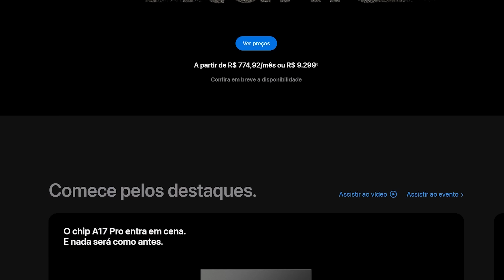IPHONE 15: A Maior Decepção da APPLE!!! (TUDO sobre o NOVO IPHONE)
No vídeo de hoje vamos falar porque eu comprei um iphone e porque eu nunca mais vou comprar android, também vou falar se vale a pena comprar iphone 8 ou o iphone 7, e também porque o iphone 13 não vale a pena e o 12 é o melhor iphone pra comprar em 2022
IPHONE QUE EU RECOMENDO:
iPhone 11 (Mais Barato, porém não recomendo tanto)
iPhone 13
iPhone 14 Pro
iPhone 14 Pro Max
Se vc busca um celular gamer que roda todos os jogos com tranquilidade essa é a melhor lista e não importa o quanto vc quer gasta, pois eu coloquei celular custo beneficio 2022 até 1000, até 1500 ou também celular custo beneficio ate 2000
Então por isso fiz essa lista trazendo os melhores celulares gamers 2022, afinal esse é a lista do celular mais barato com o snapdragon 888, sendo assim todos os celular são excelentes opção de celular para jogar free fire, genshin impact, fortnite, call of duty, ark, asphalt 9, entre outros jogos
Quando se fala de celular gamer potente a primeira coisa que pensam é o celular gamer rog phone 5, mas ele não é o único, além dele eu também falo muito dos cleular gamer samsung e do celular gamer motorola, onde ao meu ver não celular bom custo beneficio 2021, sendo os piores celular para comprar em 2022
Mas se vc busca um celular bom e barato gamer barato, saiba que é nesse vídeo que vc vai encontrar, colocando as suas marcas favoritas como celular poco que é uma marca que me pedem muito, também comento do celular xioami redmi note 8 que ainda sim é um excelente celular gamer 2022
Então se vc tava com dúvida de qual o celular gamer mas barato pra vc comprar em 2022 saiba que essa lista já vai te atender, tendo celular gamer free fire, fortnite, genshin impact e outros games mais pesados